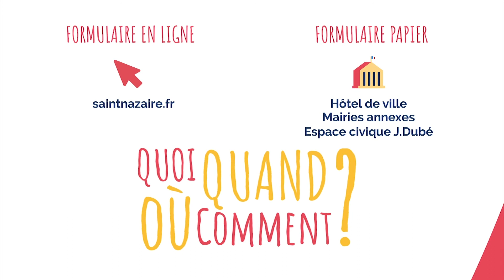Saint-Nazaire - Initiatives citoyennes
Motion Design de 2'30 dont l'objet est d'inciter les Nazairéens à faire part de leur projet auprès de la ville afin que cette dernière puisse les accompagner.